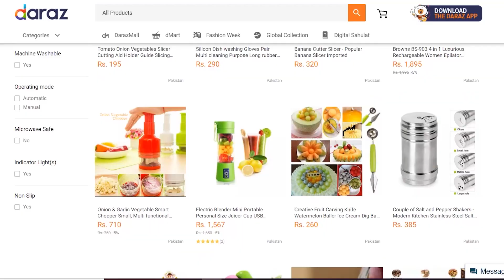Crsipy Lacha Paratha Ramzan 2022 Special Recipe by Chef Uzma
Crispy Lacha Paratha banane ka tareeqa